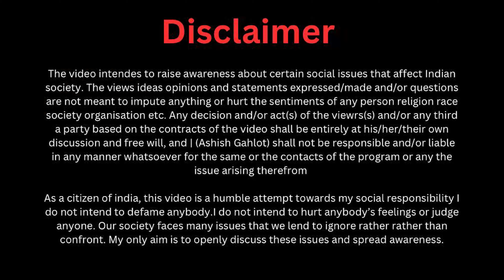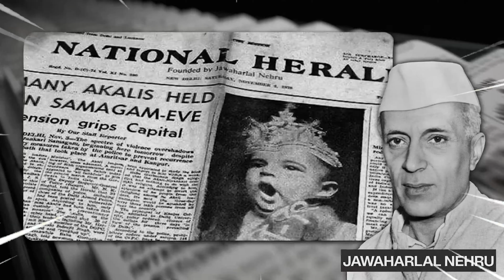गोदी मीडिया की सारी सचाई ! किस किस ने कोनसा चैनल ख़रीद रखा है ?